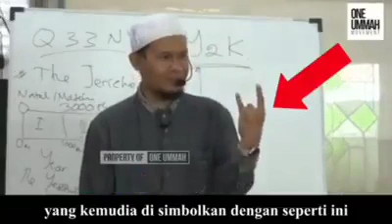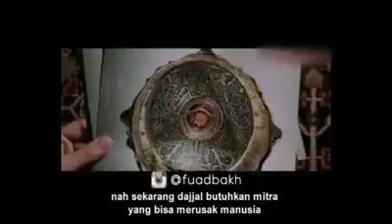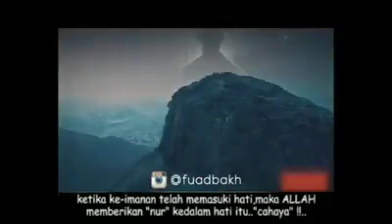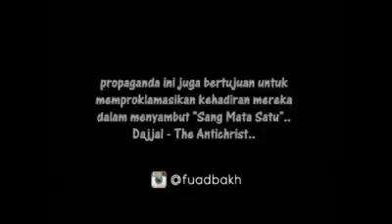September 25, 2020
Video from Fnu Husry